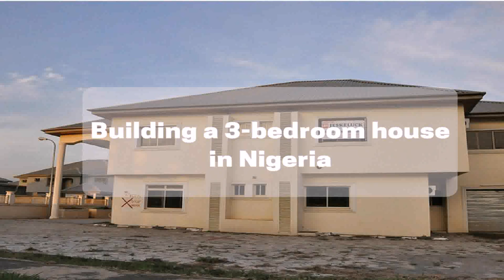Low Budget Modern 3 Bedroom House Design In Nigeria - Gif Maker DaddyGif.com (see description)